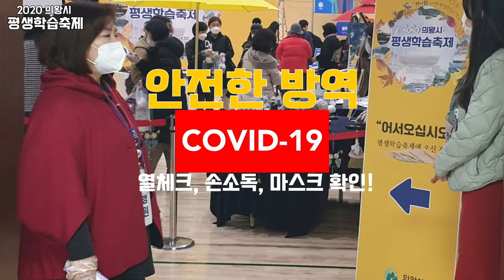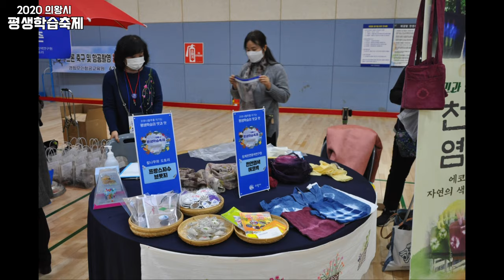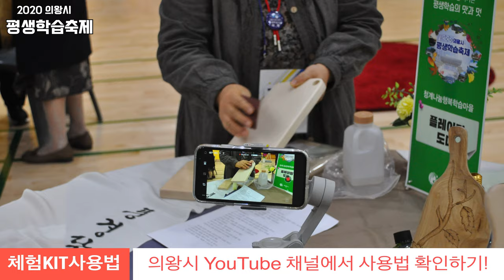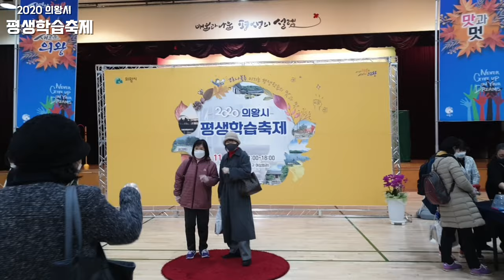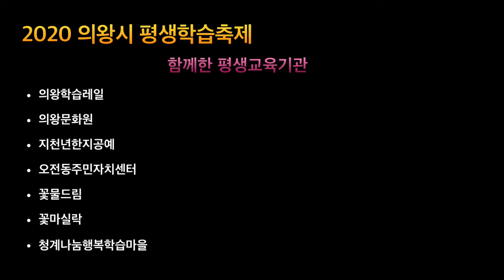🤹의왕시 평생학습축제👩‍🔧를 기다려야 하는 이유😍😊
11월 20일 의왕시평생학습관에서 ‘제8회 의왕시평생학습축제’를 개최합니다.
이번 축제는 ‘배움작사, 나눔작곡! 함께 하는 평생학습!’이라는 주제로 그동안 평생학습 현장에서 배운 것을 나누며 함께하는 장으로 펼쳐질 계획입니다.

2020년 '제7회 의왕시평생학습축제' 영상 보시면서 곧 다가올 2021 평생학습축제를 기대해 주세요!